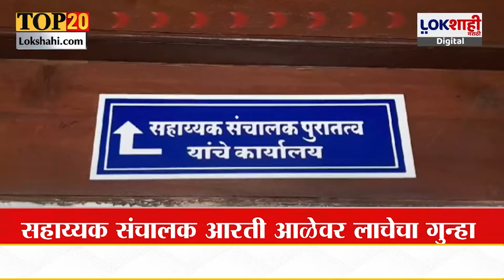Headlines | रात्री 9:30 च्या हेडलाईन्स | 9 May 2024 | Lokshahi Marathi Headlines | Marathi News